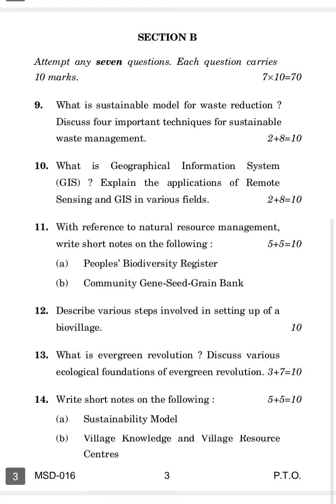MSD-016 DECEMBER-2022 QUESTION PAPER IGNOU